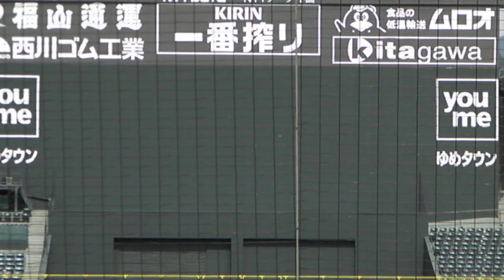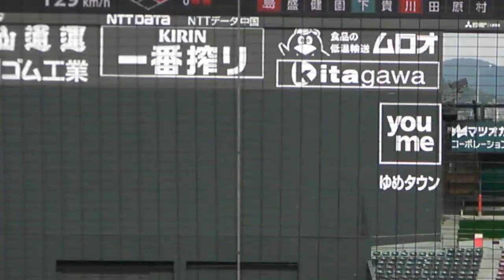【2塁打！】広島カープ 前川 誠太のバッティングフォーム_2023060903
2023年ウエスタンリーグ、広島東洋カープ VS オリックスバッファローズ@マツダスタジアムでの広島カープ 前川 誠太のバッティングフォームです。ツーベースヒットです！左ピッチャーにはいい感じでした。